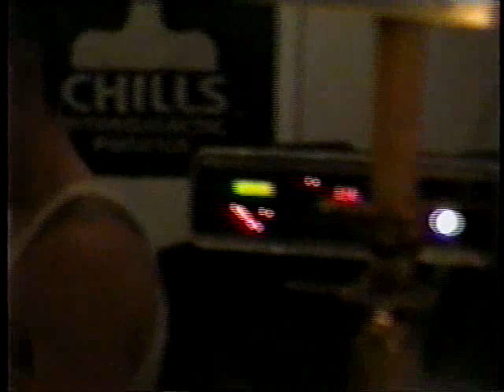Gabriel (90s Orlando Pop-Punk) Band Rehearsal, 1997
Charles Healan - Vocals, John Grimaldi - Guitar/Vocals, Brian O'Neill - Bass, Mike Lothrop - Drums